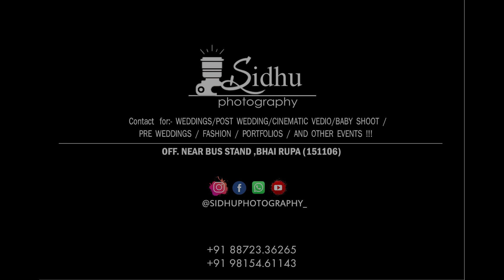GURJEET & JASPREET || BEST PUNJABI WEDDING HIGHLIGHT 2023 || SIDHU PHOTOGRAPHY BHAI RUPA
SIDHU PHOTOGRAPHY
 SIDHU PHOTOGRAPHY
       (Bhai Rupa)
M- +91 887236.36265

                This video is property of sidhu photographY